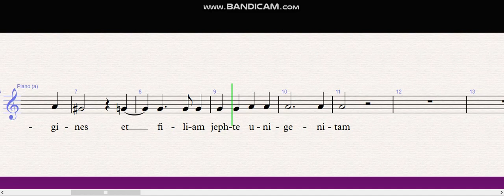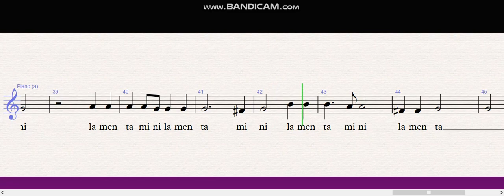Carissimi Plorate Fili Alto